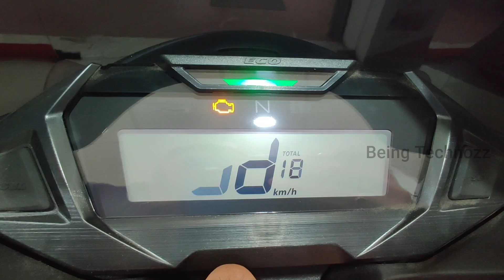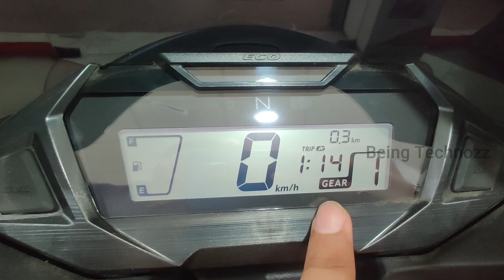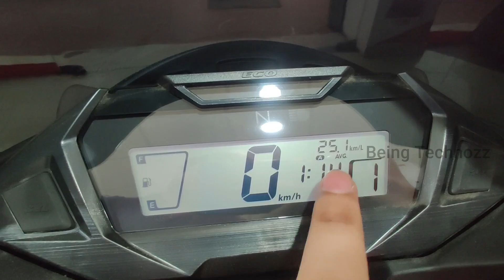2023 New Honda SP 125 😍New Model With New Changes | On Road Price | Features | Mileage😱बहुत कुछ नया🔥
दोस्तो आज है हमारे पास है 2022 मॉडल Honda SP 125  जिसमे Honda को तरफ से काफी सारे नए बदलाव किया गया जिसके बारे में आज हम इस वीडियो में बात करने वाले है। तो वीडियो को आखिरी तक देखते रहे आपको इसके बारे मे सब कुछ पता चल जायेगा 🔥🔥🔥

2023 New Honda SP 125 😍New Model With New Changes | On Road Price | Features | Mileage😱बहुत कुछ नया🔥